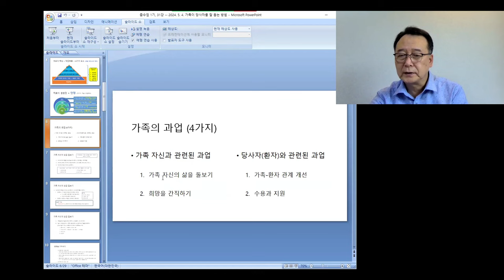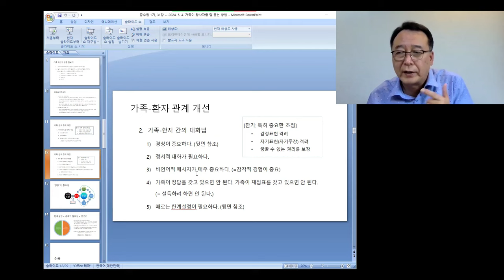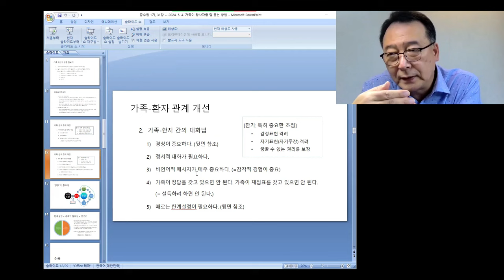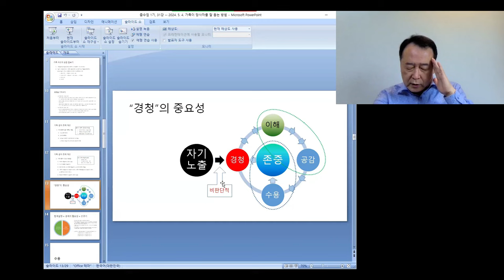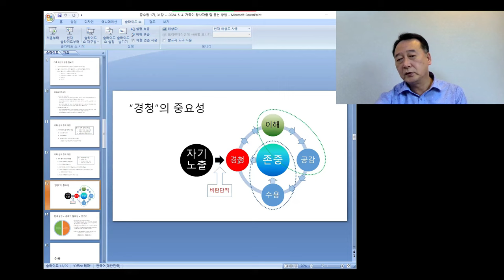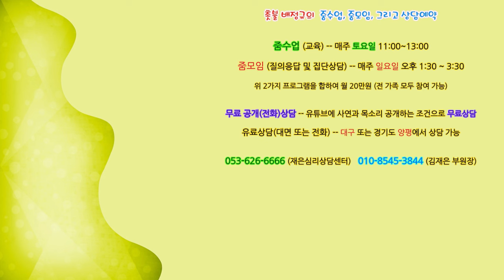촛불추천 647, [줌수업 1기] 31강 #1, 경청 (1) -- 비판단적 경청 -- 조현병, 조울증 부모-자녀 관계 개선을 위한 대화법 -- 옳다, 그르다 없이 듣는다는 것